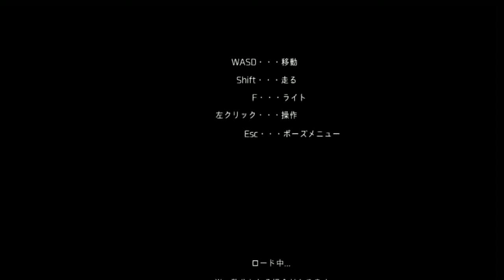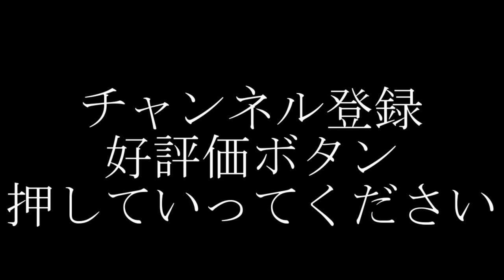孤独な実況者の孤独な人に送る孤独な実況プレイ【ALONE】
いやすんません、進み方わかんないです
【ALONE】ふりーむページ